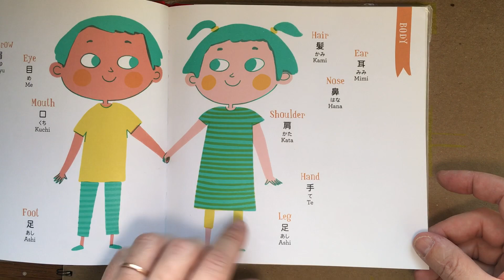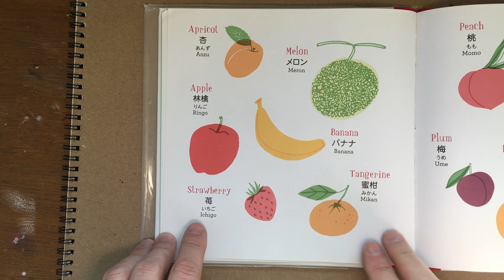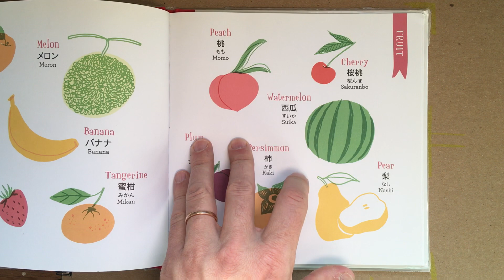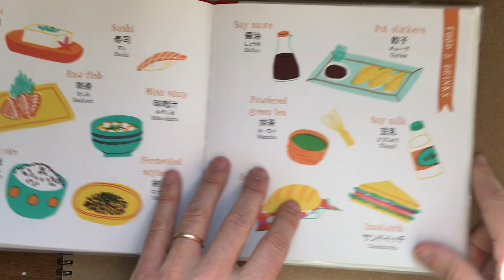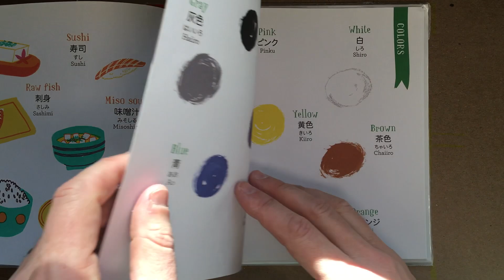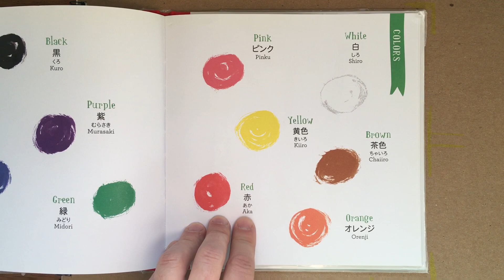Let’s Learn English, Italian, and Japanese 2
To make this video, I'm following Aurora Cacciapuoti (2019). Let’s Learn Japanese. First Words for Everyone. Chronicle Books. To learn more about Cacciapuoti's work at auroracacciapuoti . com.